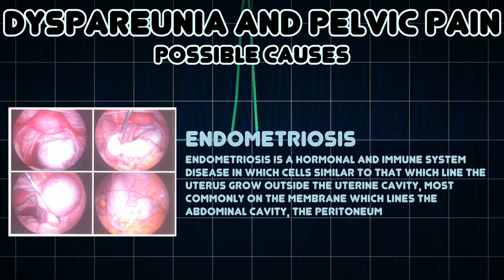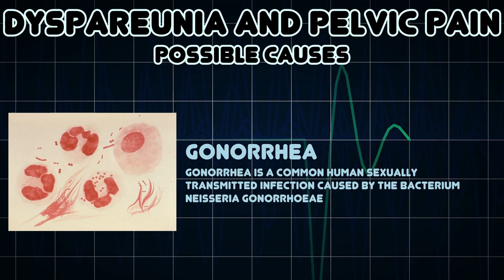Dyspareunia and Pelvic pain (Medical Symptom)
Possible causes of Dyspareunia and Pelvic pain (Medical Symptom)

Dyspareunia is painful sexual intercourse due to medical or psychological causes
Pelvic pain refers to pain that occurs in the pelvic region or in the lower abdomen area